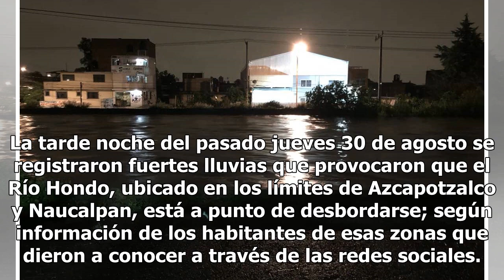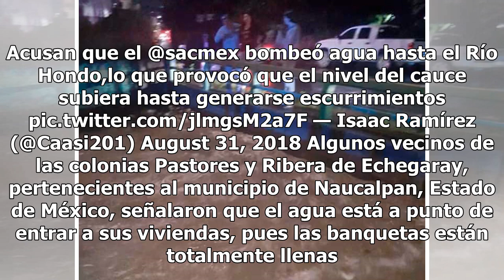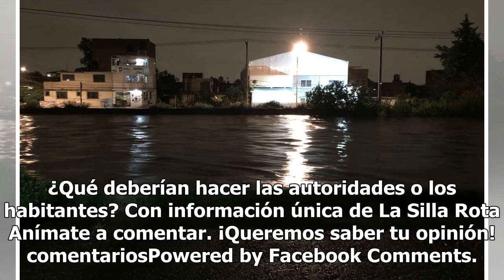Prevén posible desbordamiento del Río Hondo en Edomex tras fuertes lluvias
La tarde noche del pasado jueves 30 de agosto se registraron fuertes lluvias que provocaron que el Río Hondo, ubicado en los límites de Azcapotzalco y Naucalpan, está a punto de desbordarse; según información de los habitantes de esas zonas que dieron a conocer a través de las redes sociales. Vecino...